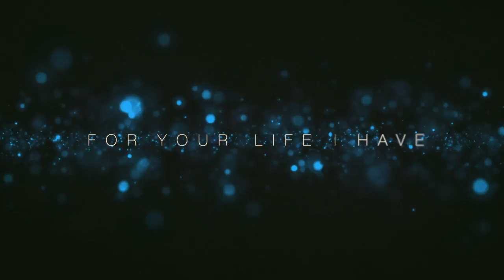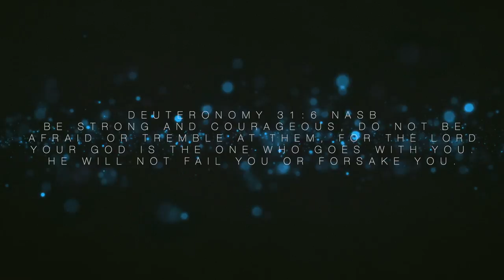Matt Case - If You Need Me Ballad (Official Lyric Video)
Official lyric video for "If You Need Me (ballad)" by Matt Case

DEUTERONOMY 31:6 NASB
Be strong and courageous, do not be afraid or tremble at them, for the Lord your God is the one who goes with you. He will not fail you or forsake you.

Verse 1
My child I see you down on your knees
Your heart lies open
And I hear your cries for grace
My love for you has stood the test of time
And I’m so glad my child that you are mine
Just say that you love Me
Just say you want Me to stay

Chorus
And if you need Me, you’ll find Me right here
And if you’re hurting, I’ll dry all your tears
And if you’re ever lost, I’ll show you the way
I’ve already borne your cross
And the price for your life I have paid
Just speak the words and I’ll be by your side
‘Cause my love is with you
Through both the day and the night
Just listen to my voice

Verse 2
If you want to sit a while and talk
Well that’s okay
‘Cause I love to hear your voice
And hear you speak my name
Let Me say that I love you
Just the thought of you makes Me cry
Let Me say that I miss you
When we’re apart for any time

Ending
And just say you love Me, just say you need Me
‘Cause my child I love you, my child I miss you
My child I want you to stay
‘Cause I died for you, I bled for you
They pierced my side, don’t you know
I took your cross, I paid the cost
And I did it so you would know